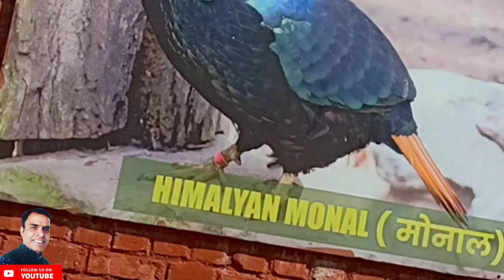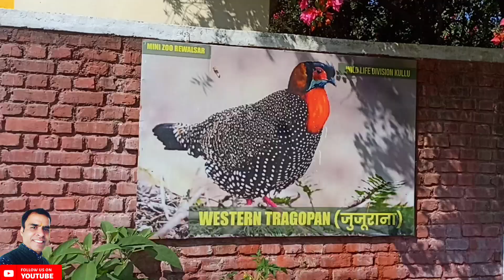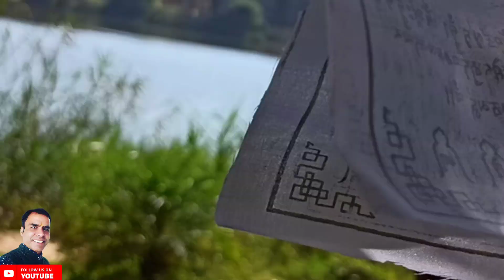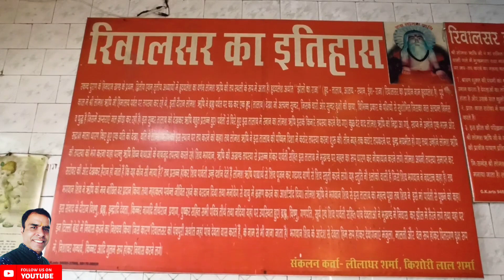अचानक Rewalsar Lake में मिला Blue कछुआ 😱 | बच्चों को दिखाए Ancient Temples 🔔| SHANDIL FAMILY VLOGS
Rewalsar Lake में मिला Blue कछुआ | बच्चों को दिखाए Ancient Temples SHANDIL FAMILY VLOGS

rewalsar lake Mandi Himachal Pradesh
rewalsar lake
rewalsar gurudwara
rewalsar Sahib gurudwara
rewalsar zoo
rewalsar Himachal Pradesh
himachal latest vlog
himachali blogger
himachal travel blog
himachal temple
himachal daily vlog
himachal pradesh blog
sunil kumar shandil
Shandil Family Vlogs

यह वीडियो हिमाचल प्रदेश के जिला बिलासपुर के घुमारवीं में स्थित पनियाला गांव का है, जिसमें यह शिव मंदिर स्थित है और इस मंदिर में 12 ज्योतिर्लिंगों की स्थापना की गई है साथ ही यहां पर अन्य देवी देवताओं के भी मंदिर स्थापित किए गए हैं! मंदिर घुमारवीं सरकाघाट रोड पर स्थित है! एक बार दर्शनों के लिए जरूर रुके!!
वीडियो देखने के लिए आप सभी का बहुत-बहुत धन्यवाद! यदि आप मेरे चैनल पर नए हैं तो प्लीज इसे जरूर सब्सक्राइब करें और अपना साथ बनाकर मुझे उत्साहित करें ताकि मैं भविष्य में भी आप सभी दर्शकों के लिए ऐसे ही वीडियो बनाकर पेश करता रहूं!

Nahar Singh Mandir😱😱| बाबा नाहर सिंह मन्दिर धौलरा- बिलासपुर, हि प्र | Children Park | Submerged Ancient Temple 2023
टौणी देवी में पत्थर टकराने से पूरी होती है हर मुराद | Tauni Devi Temple- Hamirpur, Himachal Pradesh
Bhagwat Katha Bhandara में बनाई Bilaspuri Dham 😱😱| Santoshi Mata Mandir Soi- Ghumarwin, Bilaspur HP

👉महाभारत काल का पांडवो द्वारा निर्मित मंदिर- हमीरपुर हिमाचल प्रदेश

👉श्री शनि देव मंदिर न्यास-लंबलू जिला हमीरपुर|Shani Dev Mandir-Lambloo
👉हिमाचली विवाह गीत | Himachali Marriage Song- District Mandi, Himachal Pradesh

Thanks to all friends n well-wishers for your support n cooperation 🙏🏼